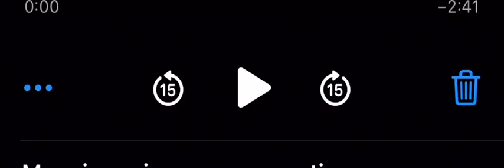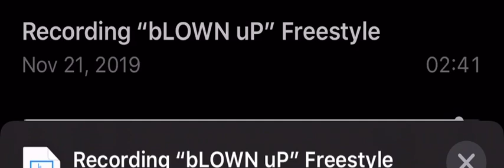Lil Hand - bLOWN uP! Freestyle (phone ringin) *promo only*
Barz off the dome n idc I’m schoolin still. Rose Park 🥀 💯💯116💯💯🥀